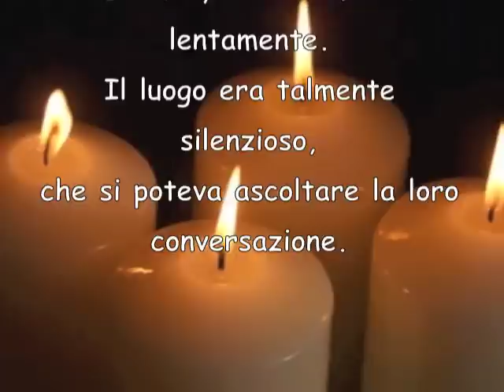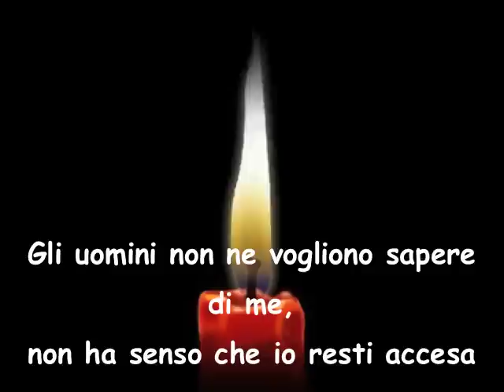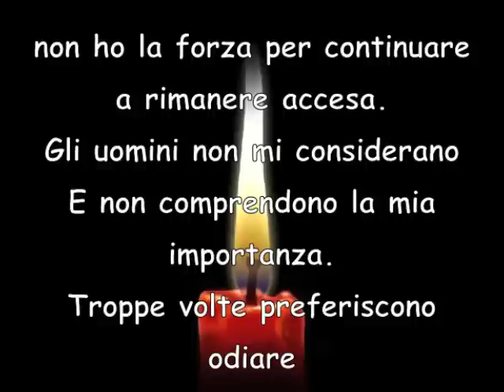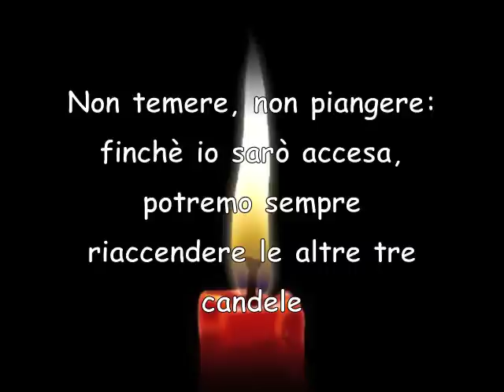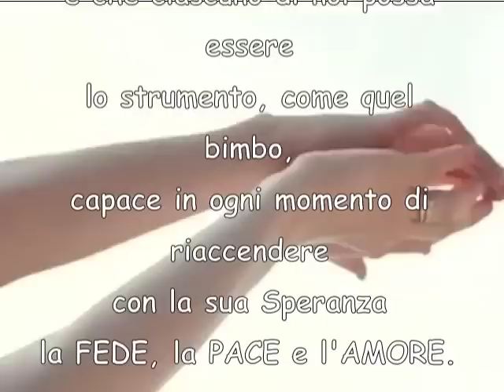LE QUATTRO CANDELE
Un augurio di AMORE e PACE a tutti VOI